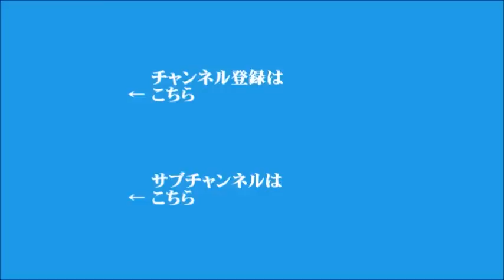【宮家邦彦】2021年5月7日 飯田浩司のOK! Cozy up!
●G7外相会合総括
●緊急事態宣言、今月末まで延長へ
●国民投票法改正案、今国会で成立へ
●アメリカのハリス副大統領、初の外遊は中米
●集会の自由
●米軍のアフガニスタン撤退を考える